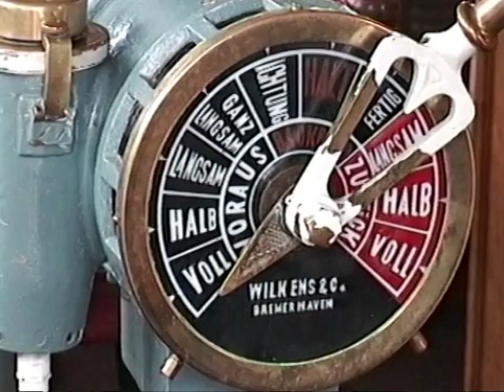A day trip from Bideford to Lundy and back in June 1995 on M.S.Oldenburg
We join M.S.Oldenburg at Bideford for a day trip to Lundy Island in June 1995. Oldenburg takes us down the River Torridge past Appledore and out through the Bideford Bar before heading for Lundy. On arrival we are taken ashore by tender to explore the island - including the Marisco Tavern! Later in the day the tender takes us back to Oldenburg and we retrace our steps to Bideford.